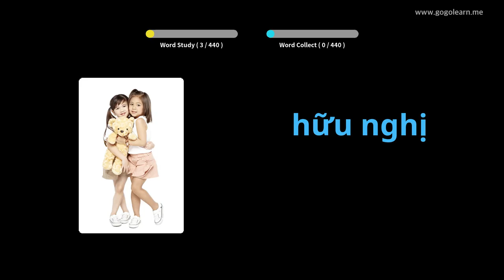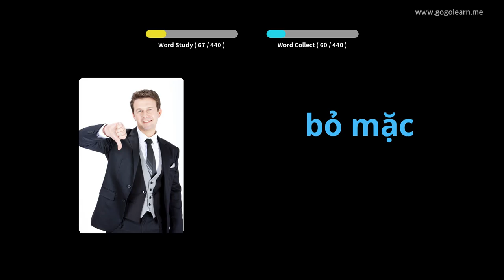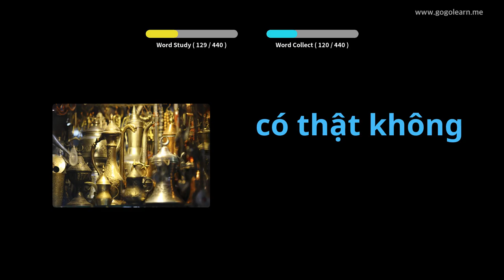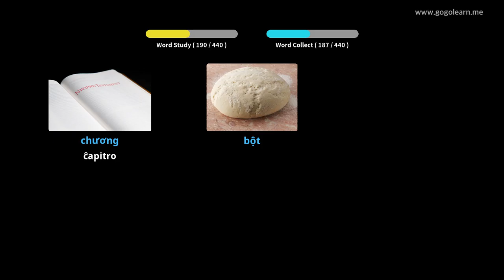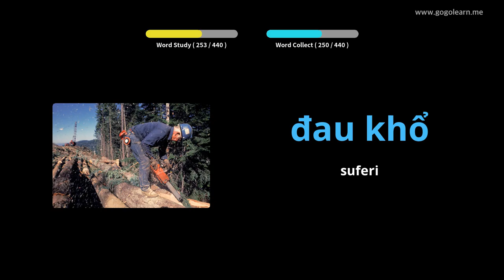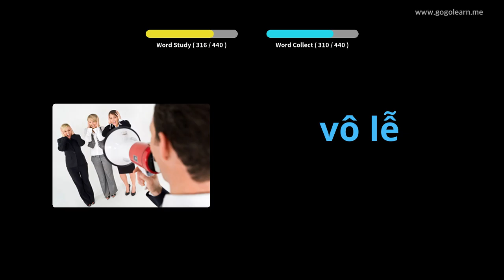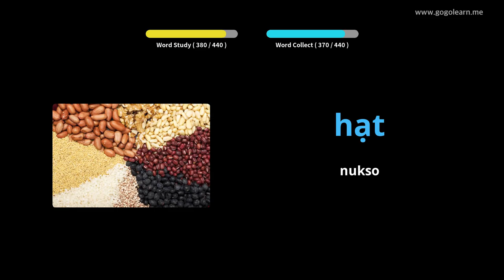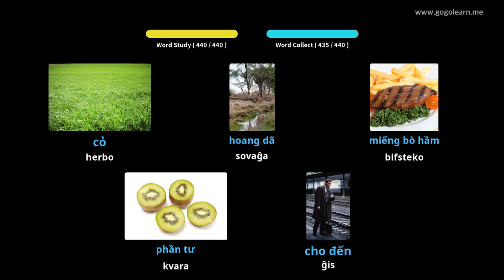Vjetnama Malĉefa Lernejo 3 | Golearn